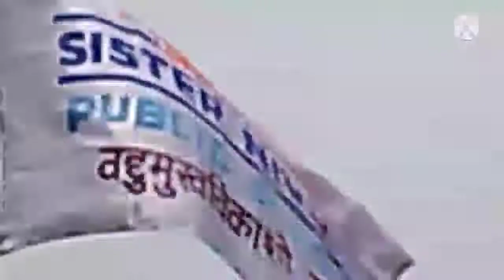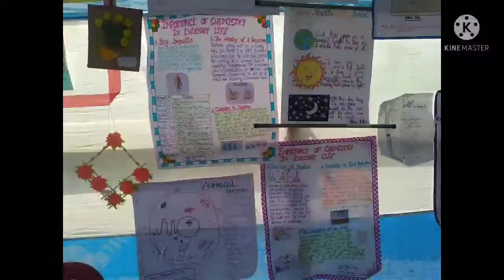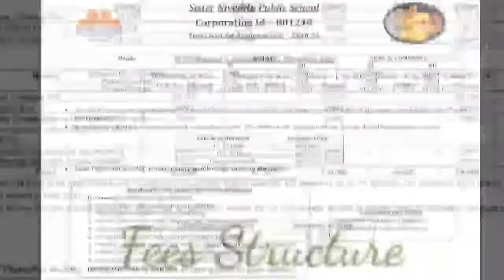Sister Nivedita Public School, Malda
Sister Nivedita Public School is situated in Malda — a historic and picturesque place of West Bengal.